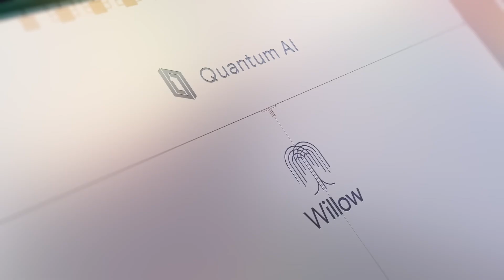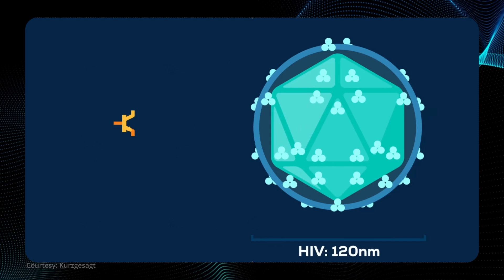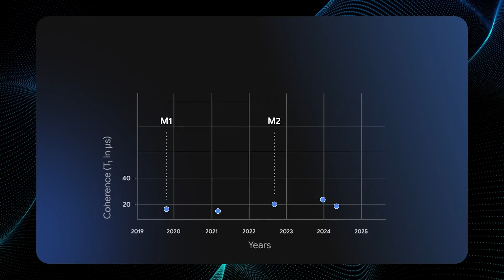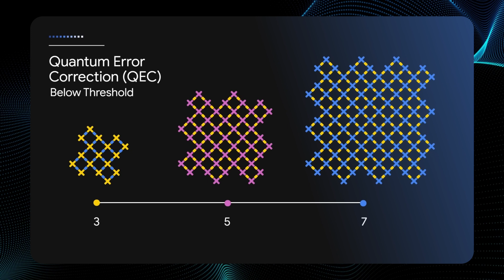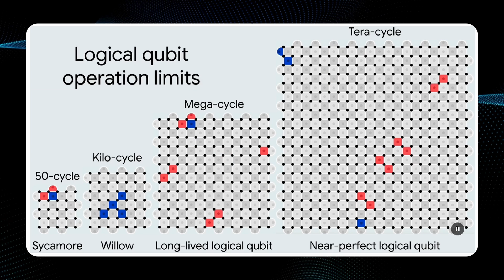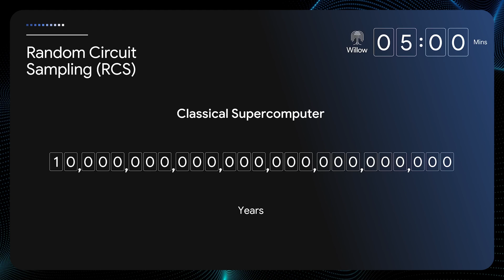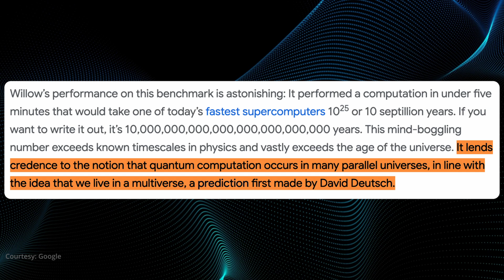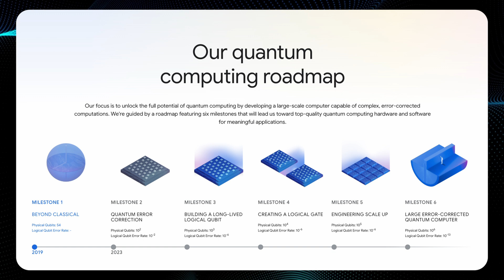Why is Google’s Quantum Chip getting SO MUCH attention?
Quantum computing promises to revolutionize industries, but it faces one massive challenge: errors. As we scale up the number of qubits, noise and instability threaten to derail scalability and real use cases.

In this video, we’ll break down Google’s quantum computing chip, Willow:
- How basic quantum computing works
- How error correction in quantum computing works.
- How the multiverse might play a role
- Why larger grids (like 3x3, 5x5, and 7x7) are critical for scaling.
- How surface codes help quantum computers get closer to fault tolerance.

Courtesy:
- Mr Verse
- Google Quantum AI
- Kurzsegaht
- Quanta